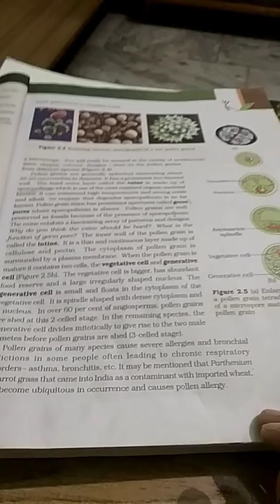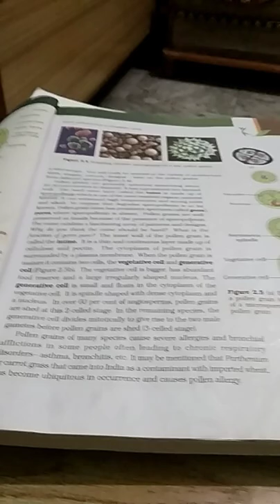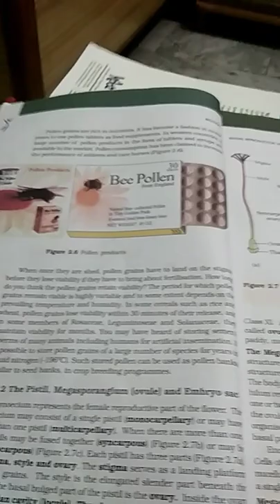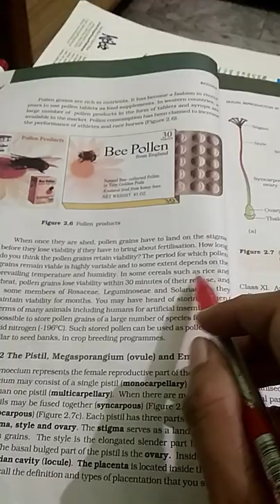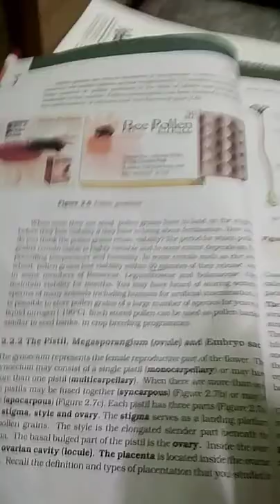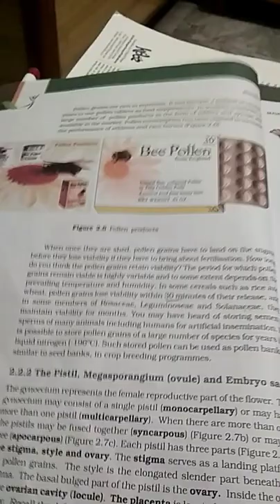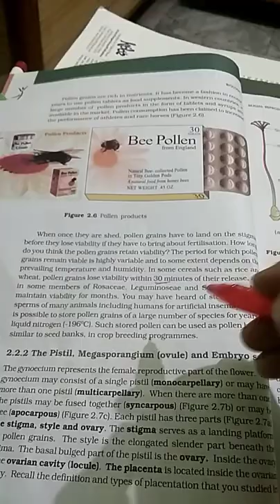Ch-2 explanation pollen grain class-12